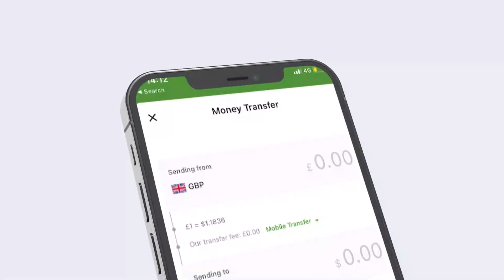DOWLADDA SOOMAALIYA OO SHAACISAY KHASAARAHA KA DHASHAY WEERARKII HOTEL VILLA RAYS.